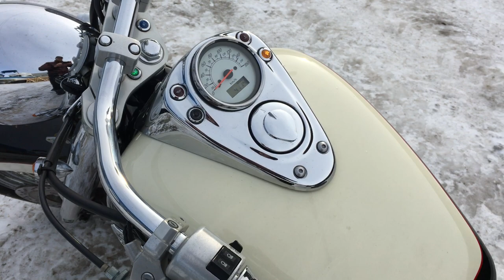B8178 HONDA SHADOW 750